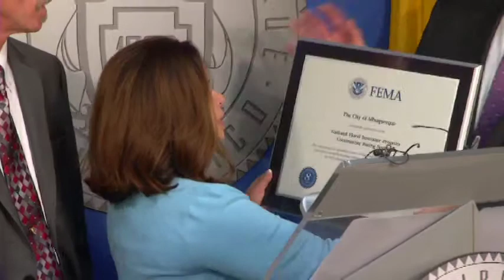Mayor Richard J. Berry, City of Albuquerque News Conference 9-16-13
FEMA Awards City for Proactive Flood Measures

Mayor Richard J. Berry, Planning Director Suzie Lubar, and Department of Municipal Development Director Michael Riordan will accept an award from FEMA for the city's proactive measures that have decreased the risk of flooding throughout the metropolitan area.  This weekend's record-breaking rainfall, emphasizes the importance of these efforts and is a testament to the time and energy invested into minimizing flooding.